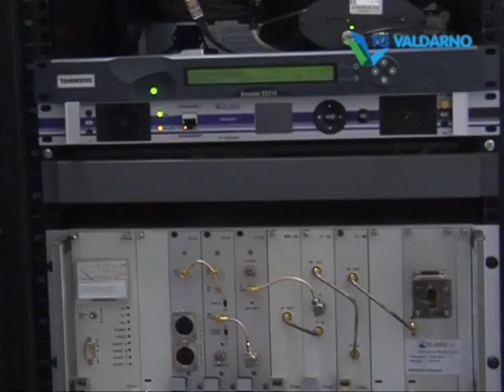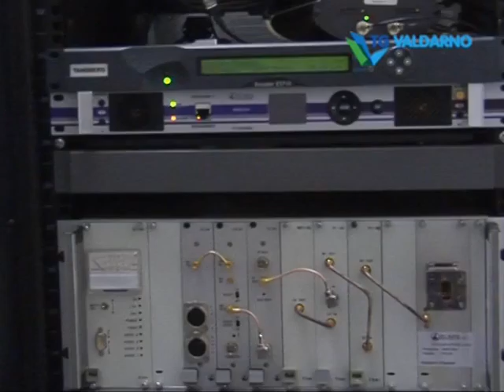guasto montevarchi telefoni